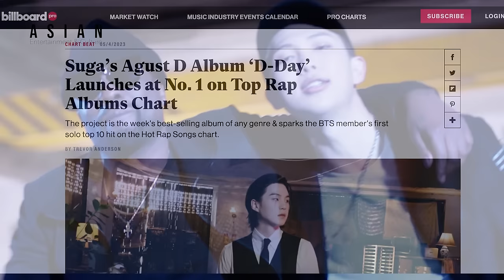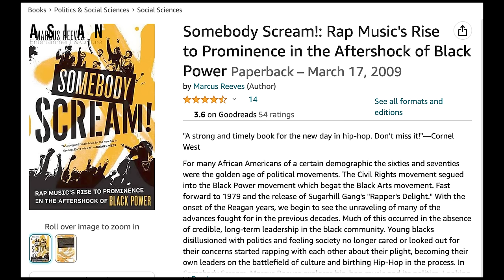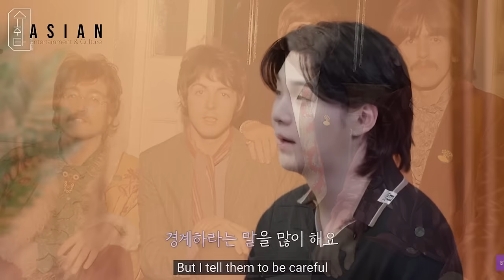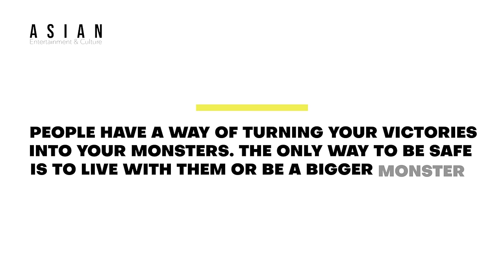Most Memorable Moments kpop & Personal Issues Suga Discussed (Ep 22-27)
For more personal stuff:
Join us as we dive into the personal issues and thoughts that BTS member Suga discussed in his appearance on the web series Suchwita. From mental health to life struggles, we'll explore each episode and provide insights on Suga's candid conversations. Don't miss out on this in-depth look at one of Kpop's biggest stars.